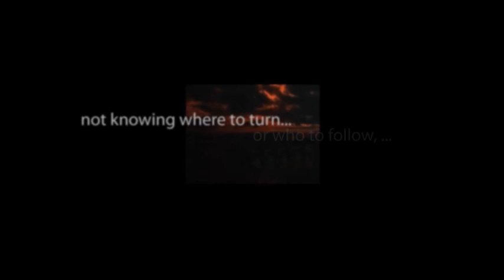CBS Radio Mystery Theater "Murder One" starring Tammy Grimes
A wealthy widow is blackmailed by her maid for killing her husband.